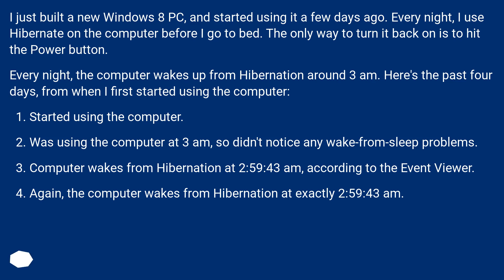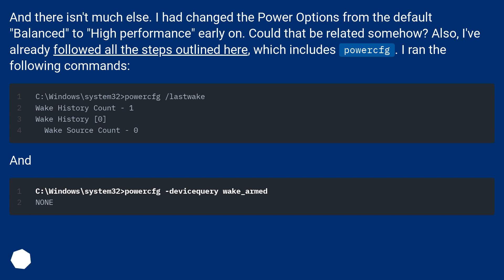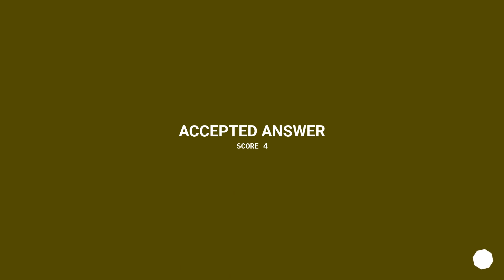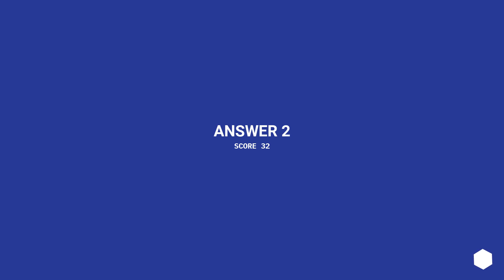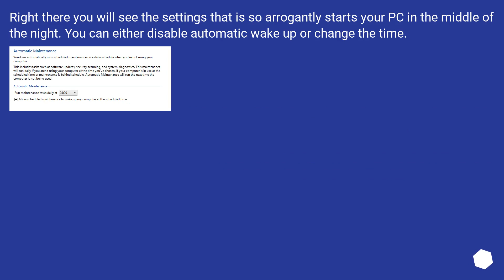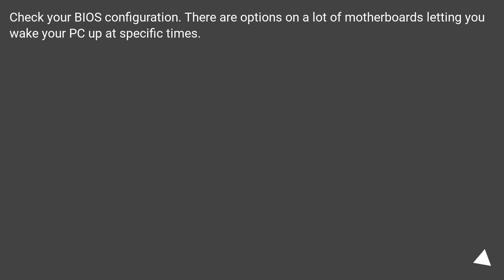My Windows 8 PC wakes up every night around 3 am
Track title: Drifting Through My Dreams

Chapters
00:00 Question
02:38 Accepted answer (Score 4)
03:36 Answer 2 (Score 32)
04:20 Answer 3 (Score 3)
04:48 Answer 4 (Score 1)
05:05 Thank you